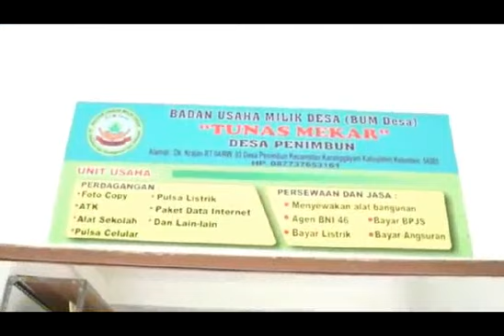BATIK MOTIF SINGKONG DESA PENIMBUN KARANGGAYAM KEBUMEN